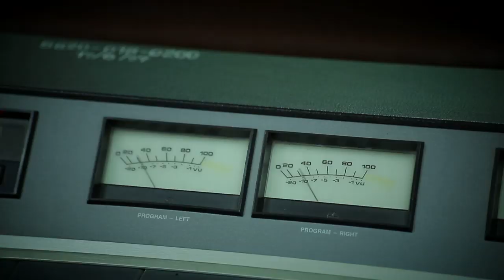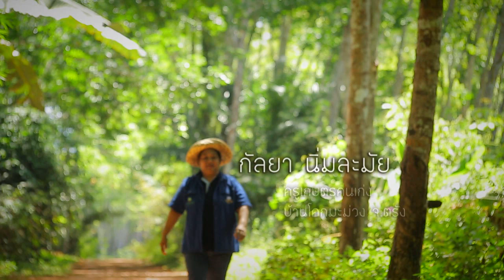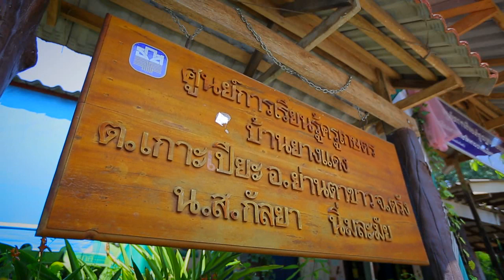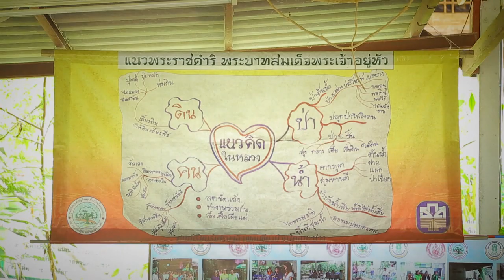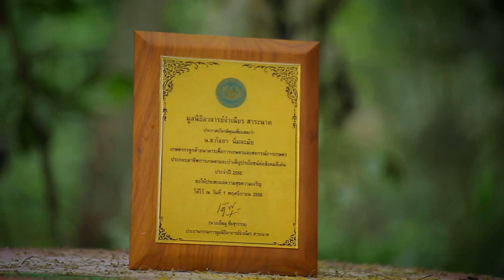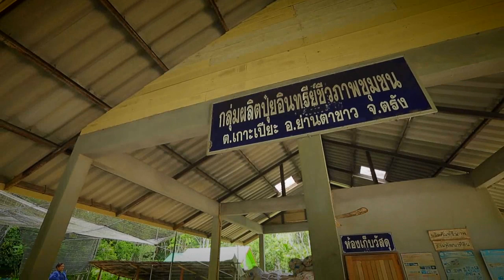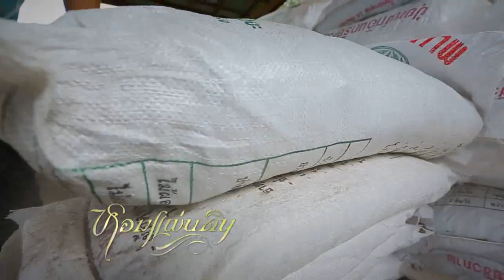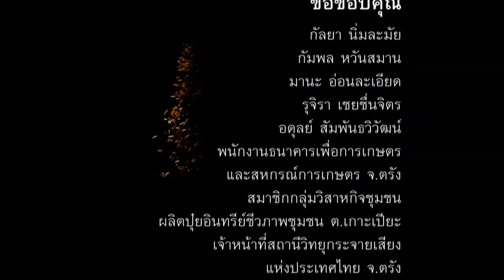หอมแผ่นดิน ครูของแผ่นดิน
"ไม่มีเงินทองไม่เป็นไร แต่ว่าอยากให้คนที่มา รับเอาสิ่งที่พี่ยามี และเอาไปถ่ายทอดต่อ นี่แหละที่พี่ยาชอบมากที่สุด" แม้กัลยา นิ่มละมัย จะไม่ใช่คุณครูในหลักสูตรระบบการศึกษาไทย แต่เธอคือครูของแผ่นดิน ครูที่มีหัวใจของการเป็นผู้ให้